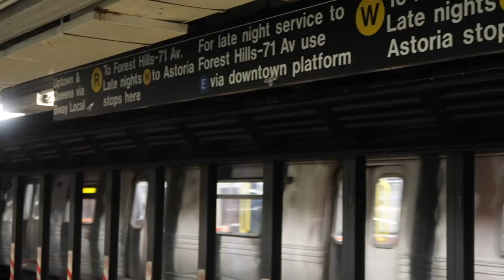a day in the life of an NYU student